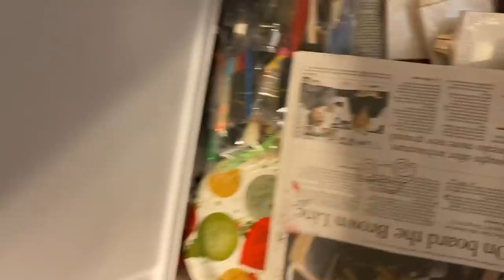Breaking Out The Hot Glue Gun - Vlogmas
Content includes behind-the-scenes clips, bloopers, extra footage, community chats, monthly niche video uploads, and MORE!! Happy Vlogmas! We making cactus ornaments to hang on your tree and ran to pick up toys to donate to Toys for Tots :)